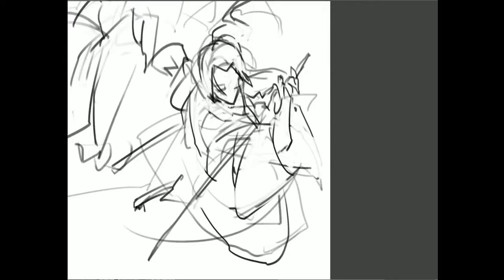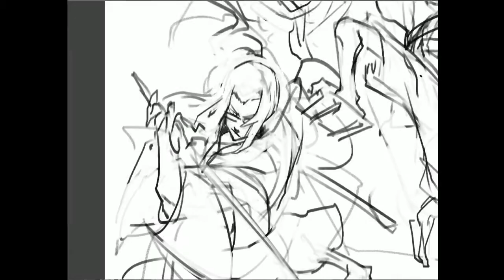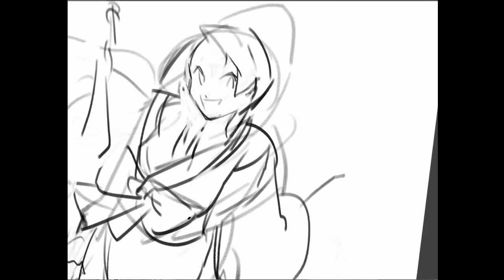speed paint - SAMURAI CHAMPLOO